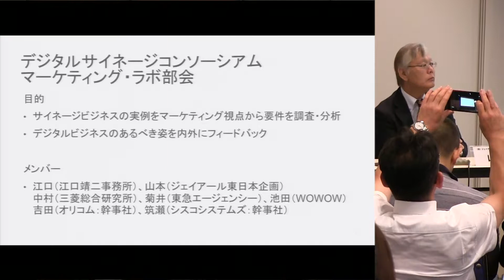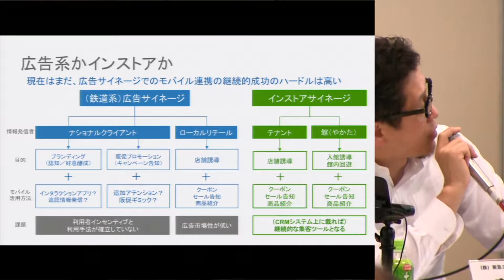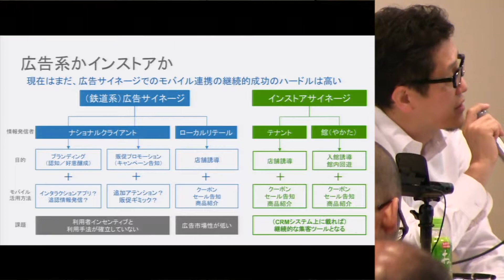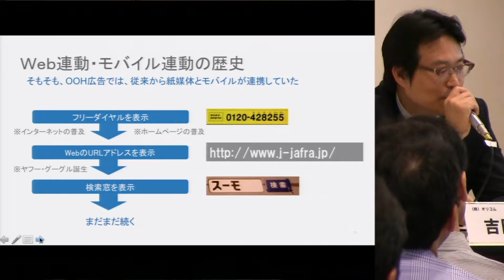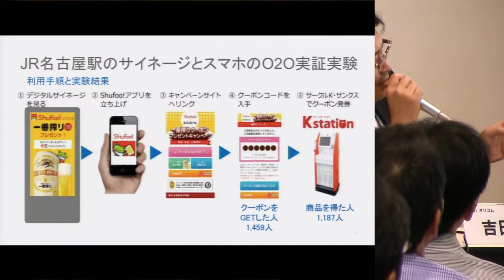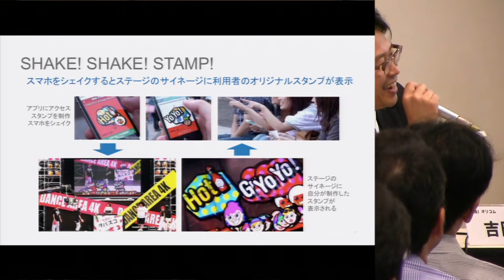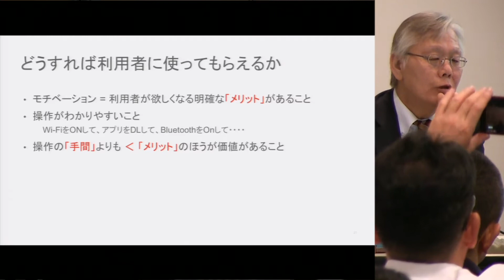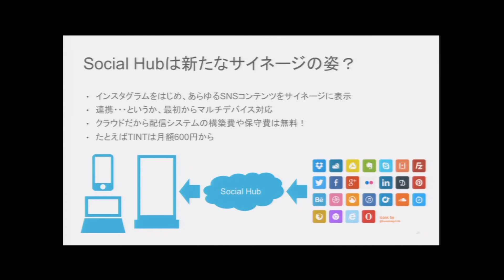DSJ09 デジタルサイネージにおけるモバイル連携のありかた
‹チェア›
筑瀬　猛
シスコシステムズ（同）
シスココンサルティングサービス　マネージャ

‹スピーカー›
山本　孝
（株）ジェイアール東日本企画　交通媒体本部
デジタルサイネージ推進センター長

吉田　勝広
（株）オリコム
メディア推進室　シニアディレクター

菊井　健一
（株）東急エージェンシー
戦略事業本部　東急プロジェクトプロデュース・グループ

2020年に向けて、街に広がるデジタルサイネージ。スマホの普及や進化とともに視認者に浸透するモバイルアプリ。2つのメディアが連携し、さらにIoTなどの新しいトレンドを受け入れることによって、デジタルサイネージとモバイルはもっと楽しく、便利なメディアとなって、新たなビジネス領域が生まれる予感がします。でも、デジタルサイネージとモバイルの連携は、これまでさまざまな事業者がいろんな取り組みをしてきたにもかかわらず、顕著な成功例が存在していません。デジタルサイネージとモバイルの連携にはどんな課題があるのか？どのようにすれば、成功に近づくことができるのか？パネルディスカッションを通じて明らかにします。